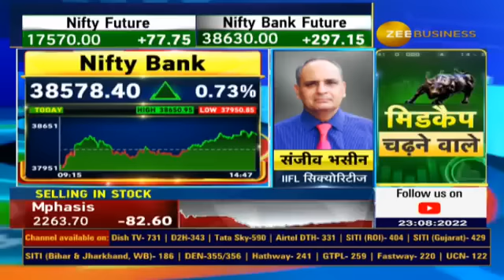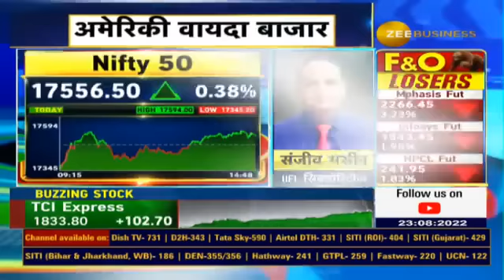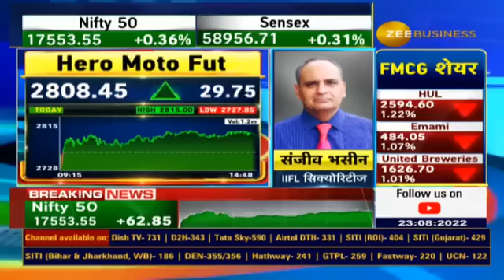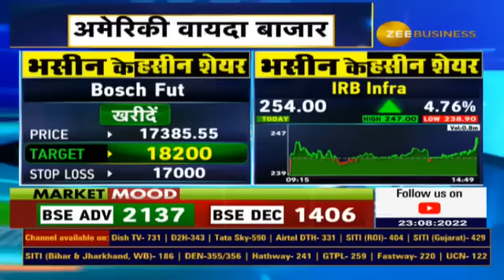SBI Life Future, Bosch Fut & Which other Stocks is Sanjiv Bhasin Pick for Today, Watch To Know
जानिए IIFL सिक्योरिटीज के संजीव भसीन ने आज SBI Life Future, Bosch Fut और IRB Infra में क्यों दी निवेश की सलाह?